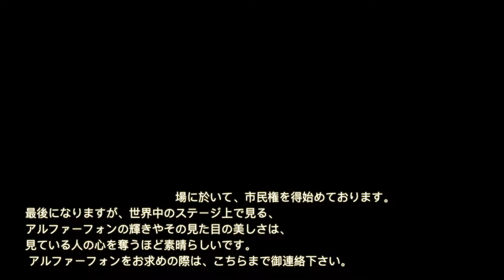アルファーフォンという楽器はご存じですか？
アルファーフォンはすでにクラッシック、ポップ、現代音楽、特に作曲家に人気で、プロの現場や音楽大学では必要不可欠な楽器と言えます。このセンセーショナルな楽器の為に、多くのソロの楽曲が作曲されています。アルファーフォンは伴奏楽器としても使用されており、既存のクラッシックや現代音楽ではグロッケンやチャイム、またヴィブラフォンの変わりに使用されたりと音楽に幅を持たせる為に使用されたりもしています。
私たちは、アルファーフォンがこれからより普及していく事は確かです。既に、世界的にコンサートの場に於いて、市民権を得始めております。最後になりますが、世界中のステージ上で見る、アルファーフォンの輝きやその見た目の美しさは、見ている人の心を奪うほど素晴らしいです。
 アルファーフォンをお求めの際は、こちらまで御連絡下さい。
for further details.